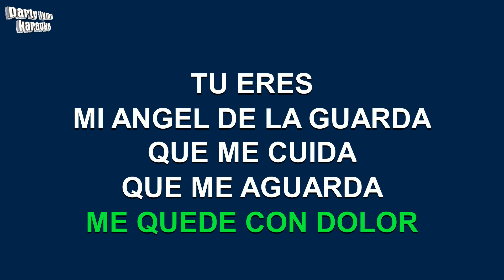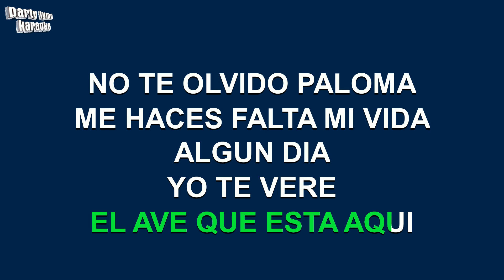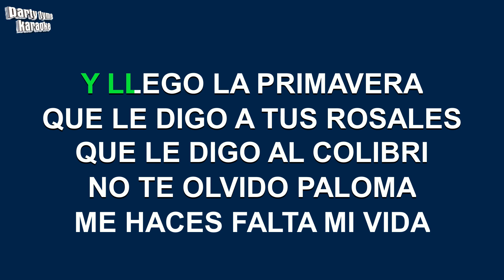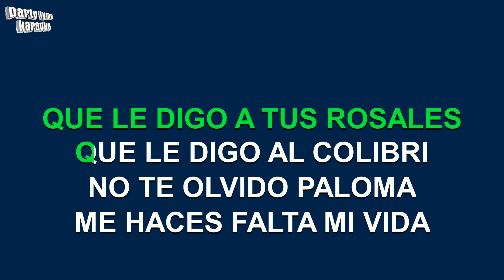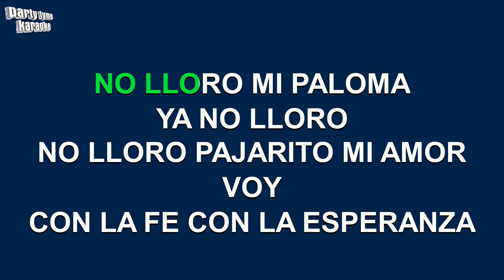Mana - Vuela Libre Paloma (Versión Karaoke)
Versión karaoke de 'Vuela Libre Paloma'
hecho popular por Mana,